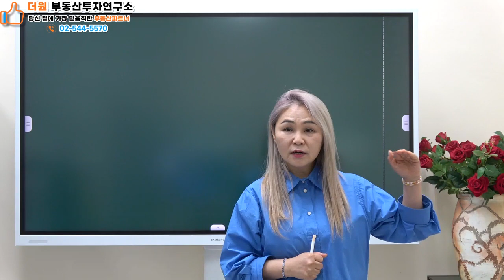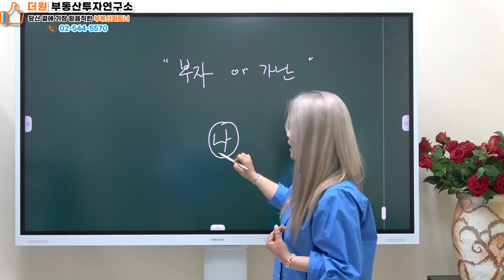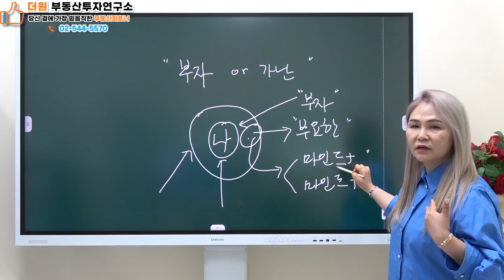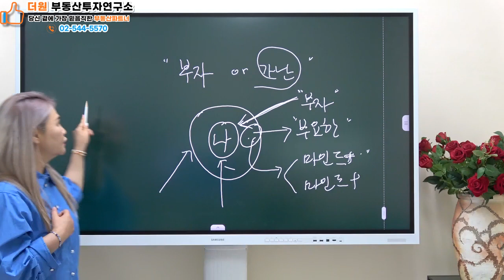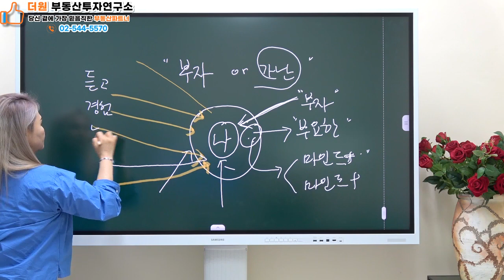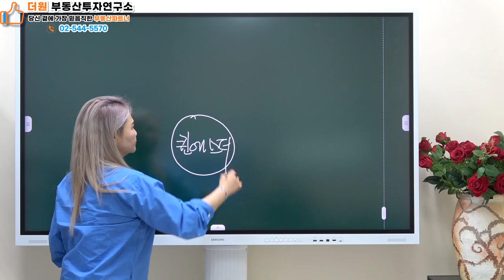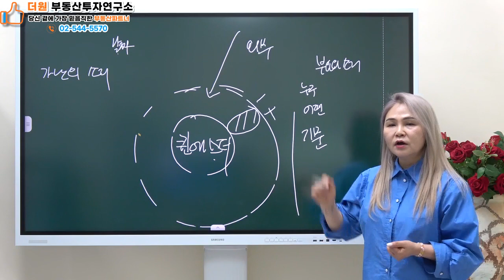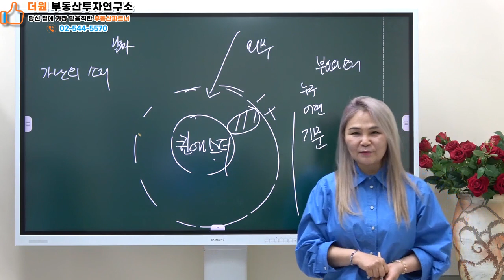엄청난 부를 얻으려면 시즌1(더원부동산 투자연구소02-544-5570)최혜정대표